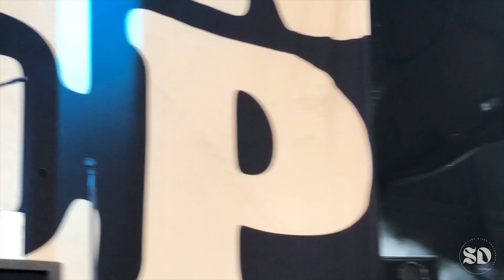Where Do We Go When We Go - Neck Deep - Darien Center, NY - 2019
blink-182 & Lil Wayne & Neck Deep - Darien Lake Amphitheater - Darien Center, NY - July 17th 2019